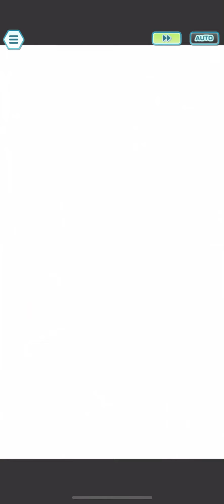All Elite Four: Bruno Stages | Champion Stadium: Kanto Challenge | Pokémon Masters EX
Number of stage: 4

Parameters chosen (Master Mode) are shown at the result screen of each battle. Note: This is opponent Bruno as an Elite Four of the Kanto Challenge, so just in case, don't mistaken him being as Elite Four of the Johto Challenge.

Bruno & Onix (Weakness: Ground - 0:00)

- Middle opponent:
+ Sync Move is Rock-type Physical damage.
+ Has Rock Tomb (lowers Speed), Dragon Breath (30% Paralysis), Iron Head (30% Flinch).
+ Can use X Defense All twice in one game.
+ Self-apply Enduring at the start of battle (Endurance)
+ Lowers Defense and Sp. Def every successful attack moves (Defense Crush 9 and Mind Games 9)
+ Low increased resistance towards Flinch compared to other resistances.

- Left opponent (Arcanine):
+ Has Overheat (self-lowers 2 Sp. Atk), use Fire Blast more often.
+ Spams Overheat once middle opponent is knocked out.

- Right opponent (Rapidash):
+ Use Flamethrower often.
+ Can activate Sun weather (Sunny Day)
+ Spams Flare Blitz once middle opponent is knocked out. Has no passive that help reduce or remove recoil damage.

As unusual it seems, the sidekicks are pure Fire-type damage dealers. The right opponent has a chance to use Sunny Day before middle opponent use their first Sync Move. If you're playing Sandstorm strategy, time your Sandstorm activation wisely.

Bruno & Machamp (Weakness: Flying - 3:10)

- Middle opponent:
+ Sync Move is Fighting-type Physical damage.
+ Has Bulldoze (AOE) and Low Sweep (Single) lowers Speed, Close Combat.
+ Immune to all stat-reduction (Impervious).
+ Has no increased resistance against Confusion condition.

- Left opponent (Pinsir):
+ Has X-Scissor, use Brick Break more often (breaks Physical and Special Damage Reduction field).
+ Spams Earthquake once middle opponent is knocked out.

- Right opponent (Ariados):
+ Has Psybeam, Venoshock (doubles damage on poisoned targets).
+ Spams Sludge Bomb (30% Poison) once middle opponent is knocked out.

Nothing too major to be cautious, it is just that middle opponent having Impervious might limit some team strategies involving stat-reductions. Take advantage of Confusion condition if you can.

Bruno & Onix (Weakness: Water - 5:46)

- Middle opponent:
+ Has Iron Tail (100% lowers Defense - On a Roll 4), Twister (20% Flinch), Stomping Tantrum.
+ Low increased resistance against Trapped condition compared to other condition resistances.

- Left opponent (Tyranitar):
+ Has Snarl (lowers AOE Sp. Atk), use Fire Fang (10% Burn + 10% Flinch) more often.
+ Spam Rock Slide 30% Flinch once middle opponent is knocked out.

- Right opponent (Graveler):
+ Has Rock Tomb (lowers Speed), use Rock Smash (50% lowers Defense) more often.
+ Spam Earthquake once middle opponent is knocked out.

Bring a good and steady Defense supporter would be sufficient. Watch out for Defense drop from middle opponent.

Bruno & Machamp (Weakness: Psychic - 9:47)

- Middle opponent:
+ Has Earthquake, Low Sweep, Brick Break and Close Combat.
+ Raise team's Accuracy ranks for every successful attacks.
+ Has no increased resistance against Paralysis condition.

- Left opponent (Conkeldurr):
+ Has Stone Edge (easy critical), use Drain Punch (self-heal for 10% damage dealt) more often.
+ Spam Rock Slide once middle opponent is knocked out.

- Right opponent (Hariyama):
+ Has Mega Kick, use Iron Head more often.

In general, opposing team can inflict good physical damage, so bring a good Defense support and tank. Take advantage of Paralysis condition if you can.